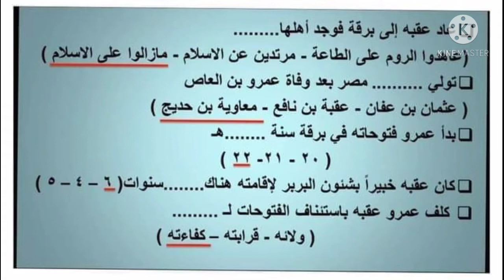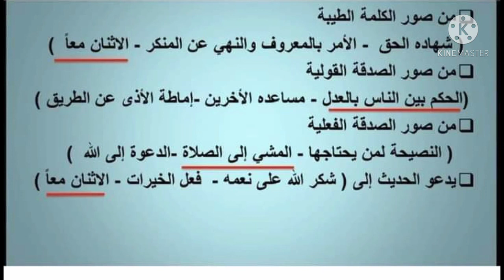امتحان لغة عربية اختياري من متعدد للصف الاول الاعدادي (اختبار شهر مارس بالاجابات النموذجية2021)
امتحان لغة عربية اختياري من متعدد بالاجابات النموذجية للصف الاول الاعدادي مارس 2021
اختبار لغة عربية متعدد التخصصات لغة عربية مارس 2021 الترم التاني
اختبار متعدد التخصصات للصف الاول الاعدادي
المراجعة النهائية للصف الاول الاعدادي الترم الاول 2021
اختيار استرشادي لغة عربية شهر مارس 2021
البث الكامل وزير التعليم اليوم الأربعاء ٣ مارس إمتحانات نصف العام قرارات نهائية وحاسمة لجميع الطلاب
وزير التعليم في تصريحات تليفزيونية جديدة مفاجأة مدوية لجميع الطلاب وأولياء الأمور
بث مباشر الآن|| وزير التعليم مصير الامتحانات و آليات عودة الدراسة لجميع الطلاب
نقلاً مباشراً لمؤتمر وزير التعليم || موعد امتحانات الترم الاول لجميع المراحل . وجدول الامتحانات
طارق شوقى وزير التربية والتعليم، موضحة أن الوزير سوف يحدد مواعيد بداية ونهاية امتحانات الفصل الدراسى الأول، مشيرة إلى أن أول يوم فى الامتحانات من المقرر أن يبدأ 28 فبراير الجارى.
كل الاخبار وزير التربية والتعليم خلال الفترة الحالية
فيديوهات هامة جداً هتفيدك جدا جدا

اخبار التعليم اليوم في مصر، اخر اخبار التعليم،اخر اخبار التعليم، اخر قرارات وزير التربية والتعليم اليوم 2021, اخبار التعليم،قرار وزير التربية والتعليم اليوم 2021, إمتحانات اخر السنة 2021, اخبار الامتحانات 2021, موعد امتحانات اخر السنة 2021, إلغاء الامتحانات 2021, موعد الامتحانات 2021, اخبار المدارس،موعد إمتحانات الثانوية 2021, موعد امتحانات الترم الاول 2021,هل إمتحانات أولى ثانوي في البيت، وزير التربية والتعليم بث مباشر،موعد إمتحانات الصف الثالث الاعدادي 2021, موعد امتحانات اولى ثانوي، موعد امتحانات تانية ثانوى 2021, تأجيل الامتحانات،اليوم السابع،